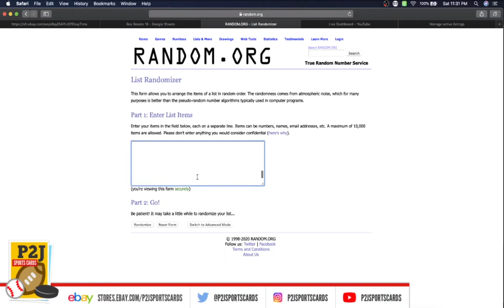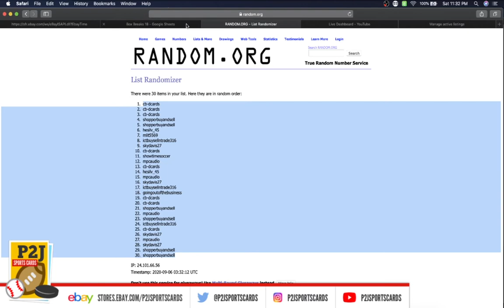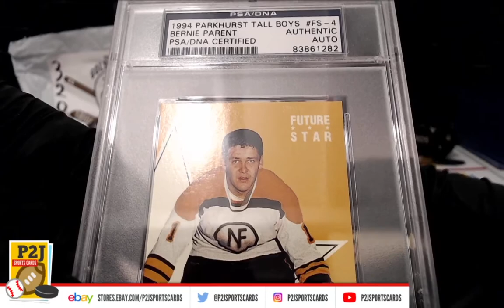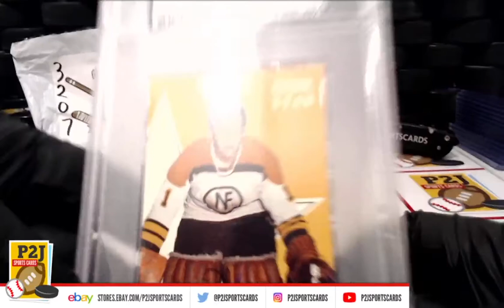Break #3207 2018 Gold Rush Signed & Slabbed Autographed Hockey Card Box Break nhl P2J Sports Cards